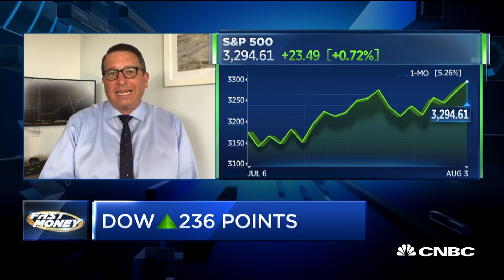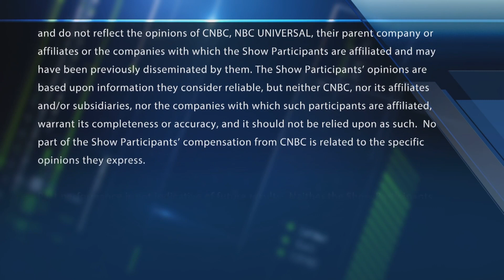John Hancock strategist weighs in on stimulus talks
Emily Roland, John Hancock Investment Management chief investment strategist, on stimulus talks and how investors should position for August. With CNBC's Melissa Lee and the Fast Money traders, Guy Adami, Tim Seymour, Karen Finerman and Brian Kelly.